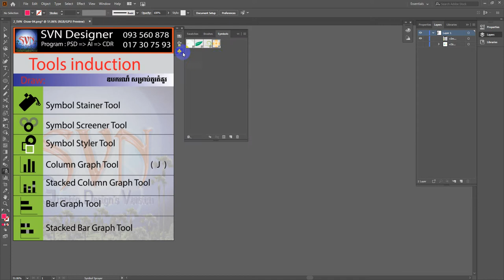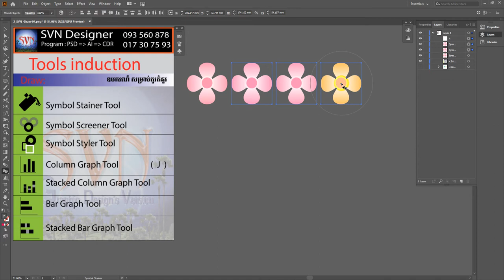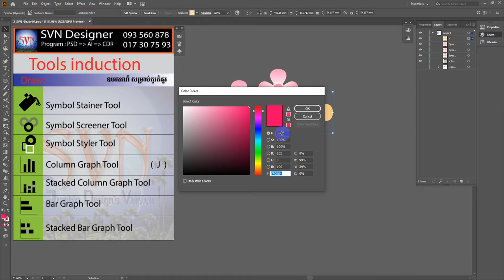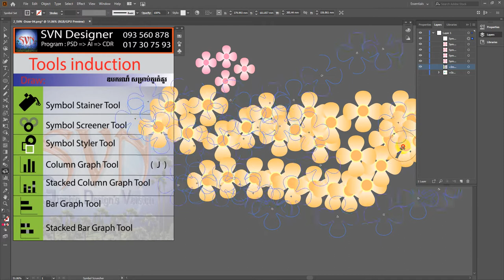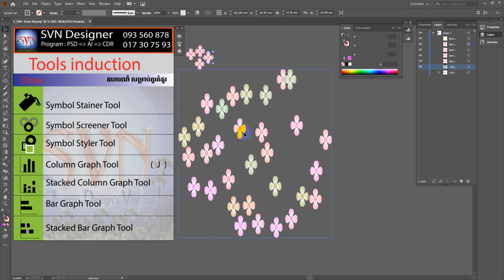29_Symbol Stainer Tool_Draw_khmer